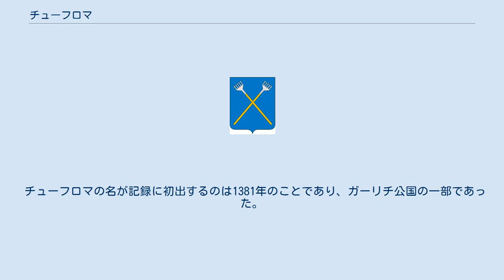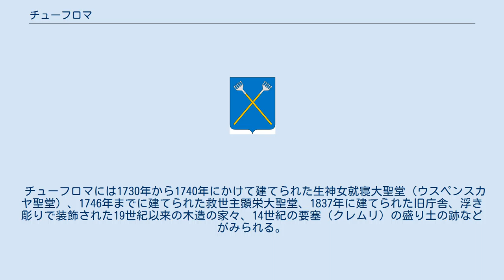チューフロマ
チューフロマの紋章 チューフロマ（チュフロマ、ロシア語: Чухлома́、ラテン文字表記の例: Chukhloma）はロシア・コストロマ州の北西部にある都市。
チューフロムスキー地区の行政中心地でもある。
 州都コストロマからは北東へ171キロメートル離れている。
シベリア鉄道の列車が走る駅のあるガーリチからは、ガーリチ・ソリガリチ間の道路を北へ50キロメートル進んだところにある。
チューフロマは円形をしたチューフロマ湖の南東の湖畔に位置する。
チューフロマ湖は北西から川が流れ出ており、コストロマ川へと合流している。
 チューフロマの名が記録に初出するのは1381年のことであり、ガーリチ公国の一部であった。
15世紀半ばにはモスクワ大公国に併合された。
町の名、および湖の名であるチューフロマとは、先住民族であるフィン・ウゴル語族の付けた地名に由来すると考えられている。
 17世紀初頭の大動乱の時代には、チューフロマも手ひどく破壊された。
1778年に市の地位を得て現在に至っている。
 町の近くにはミハイル・レールモントフを輩出したレールモントフ家の地所があり、歴史的な建物などが残る。
 チューフロマには1730年から1740年にかけて建てられた生神女就寝大聖堂（ウスペンスカヤ聖堂）、1746年までに建てられた救世主顕栄大聖堂、1837年に建てられた旧庁舎、浮き彫りで装飾された19世紀以来の木造の家々、14世紀の要塞（クレムリ）の盛り土の跡などがみられる。
 チューフロマから11キロメートル離れたチューフロマ湖北岸には17世紀に建てられたアブラーミエフ＝ゴロデツキー修道院（Авраамиев Городецкий монастырь）がそびえる。
堅固な壁と塔で守られた中には多数の聖堂や建物が残っている。
 産業は木材加工や建材業などが中心になっている。